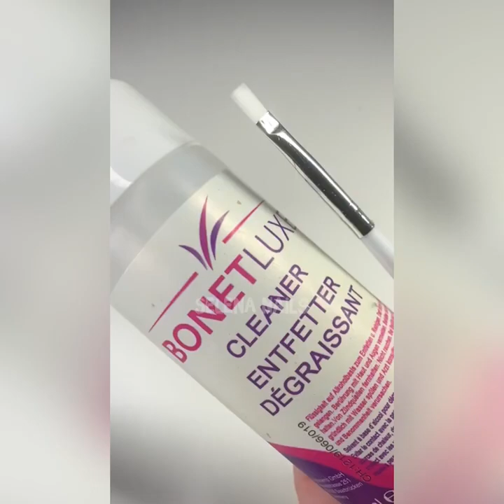🧚🏻‍♀️✨NAIL ART STORYTIME TIKTOK ✨✨ Tiktok Compilations #22